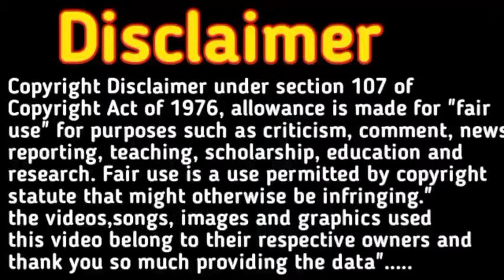1 से 9 महीने के बीच में दिख जाए ये 4 लक्षण तो पक्का आपको लड़का ही होगा। Ladka hone ke 4 Lakshan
1 से 9 महीने के बीच में दिख जाए ये 4 लक्षण तो पक्का आपको लड़का ही होगा। Ladka hone ke 4 Lakshan